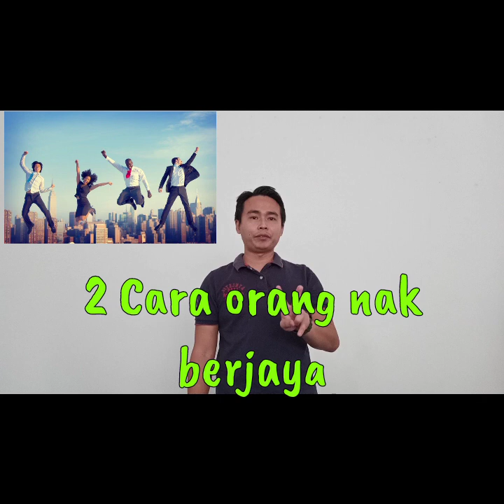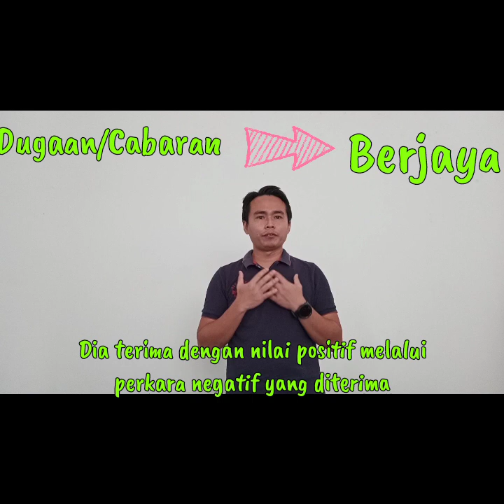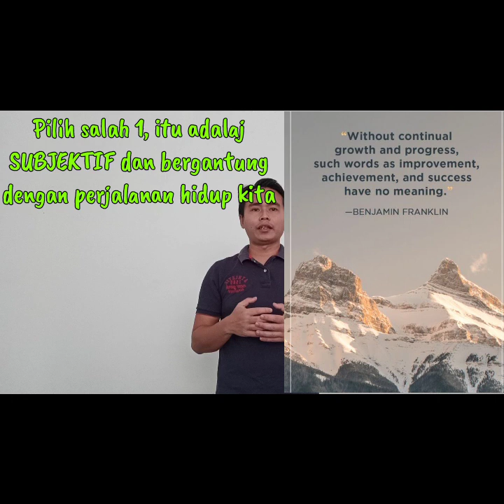#421:INFO, 2 Cara orang berjaya dalam dunia | *Pilih salah satu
#2 cara orang yang berjaya dalam Dunia ini
1.Orang berjaya disebabkan orang suka kita
2.Orang berjaya disebabkan orang tak suka kita

Pilih antara 1